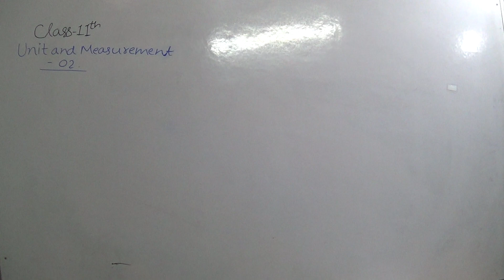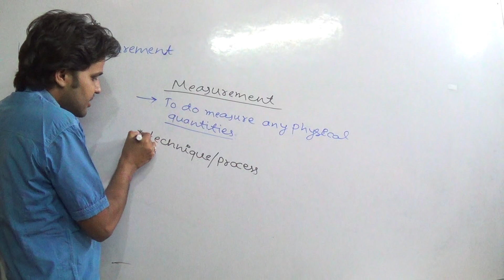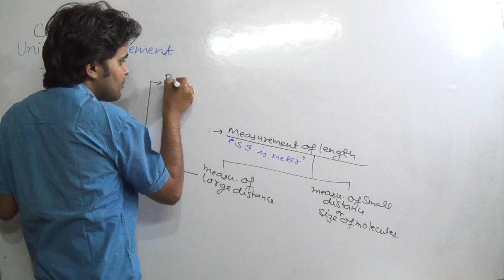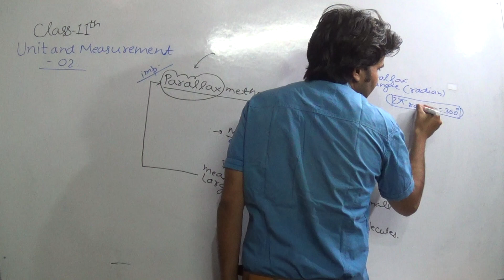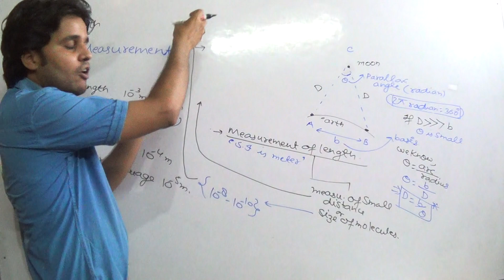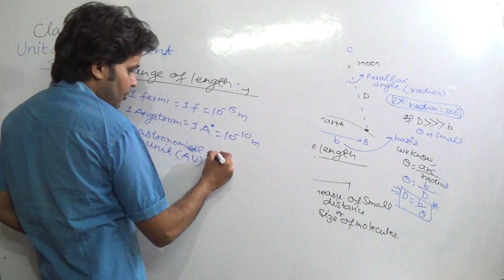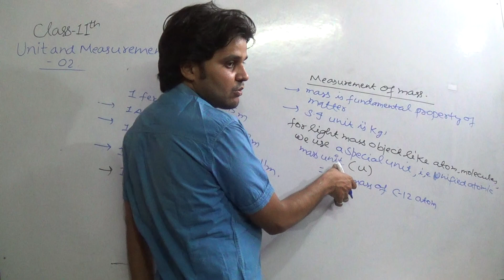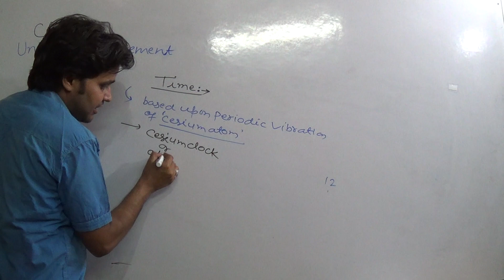11th UNIT & MEASUREMENT-02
Parallax method,size of molecules.